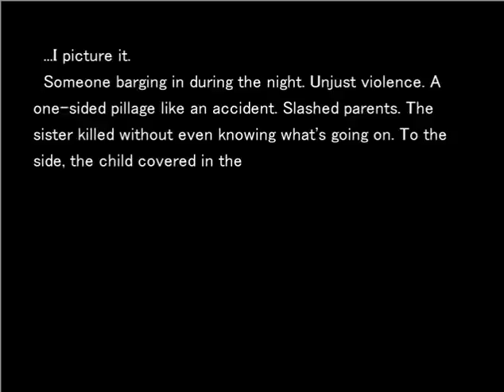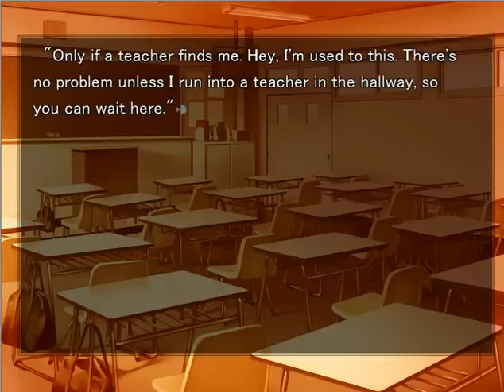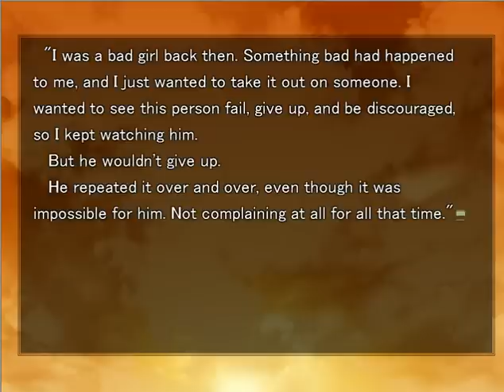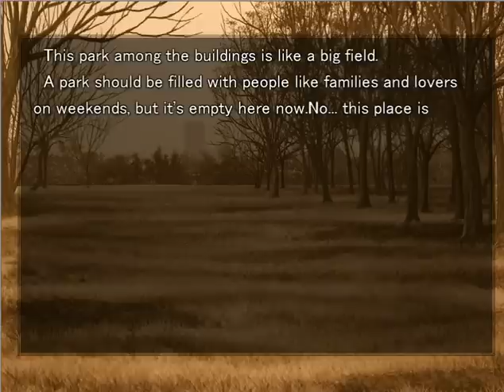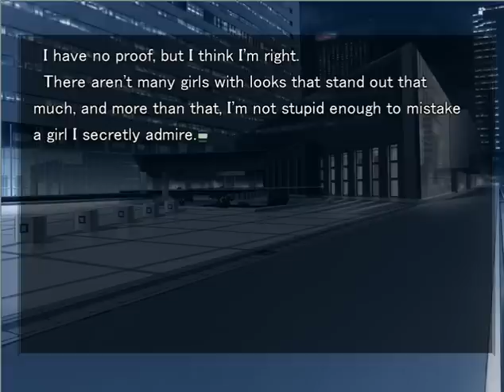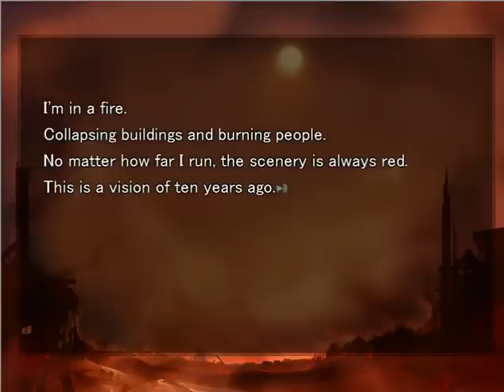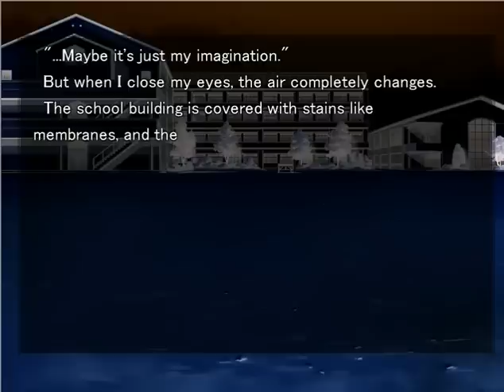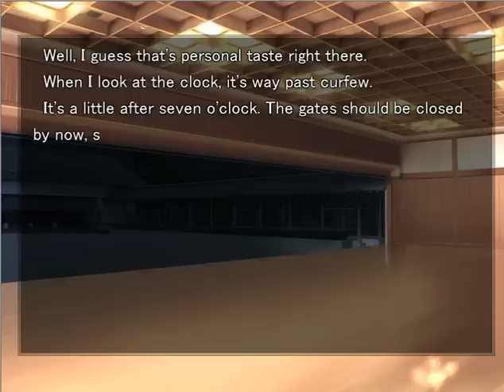Let's Play Fate/Stay Night (Heaven's Feel) - Part 3 [Admiration]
Today we finish with the set-up of the actual plot, meeting with a few of Shirou's old friends and having a lengthy conversation with Sakura.